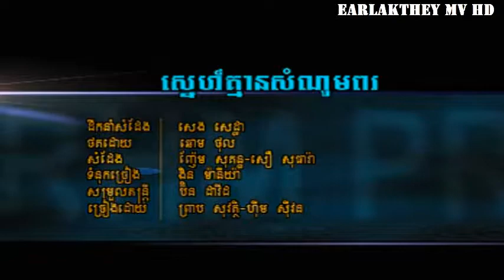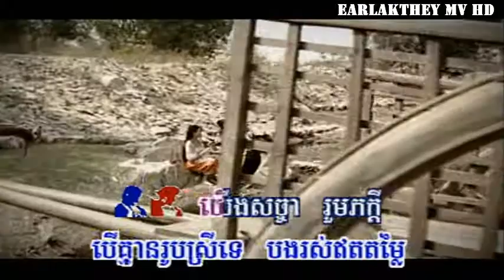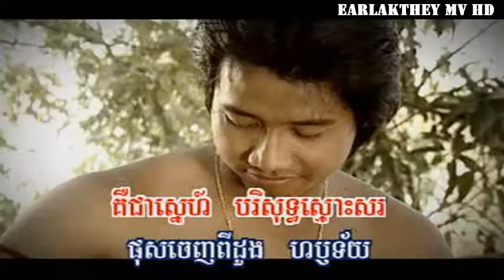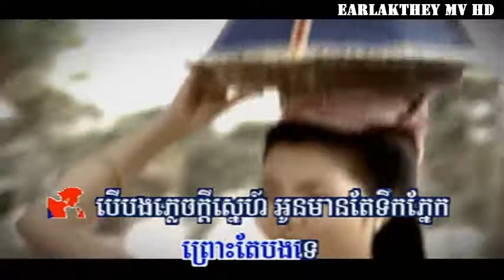ស្នេហ៍គ្មានសំណូមពរ ឆ្លើយឆ្លង ភ្លេងសុទ្ធ Earlakthey@9